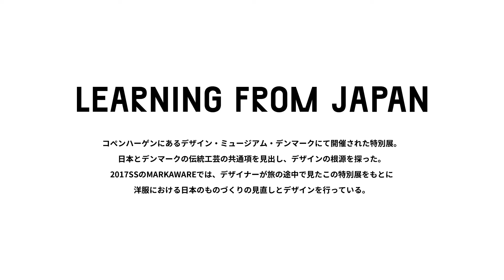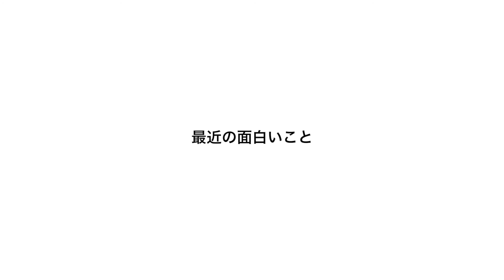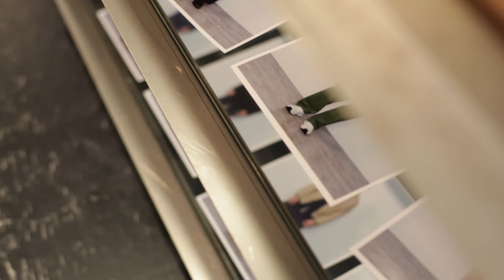ESTV. #62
ES-WEBが配信する動画コンテンツ「ESTV.」­。
第62回は「MARKAWARE 2017SS デザイナーインタビュー」。

4月22〜23日にESSENCEで開催されたMARKAWARE / marka / Utility Garmentsのポップアップショップ。初日にはデザイナーの石川俊介さんが来店されました。その時に2017SSに関するいろいろな質問をしましたので、ぜひご覧ください。
ES-WEBだけの独占インタビューです！

ES-WEBとは...
ラウンジリザード、アタッチメント、マーカウェア、ノンネイティブ、ホワイトマウンテ­­­­­ニアリング、ナイキ、カーリーなど日本屈指の量で展開する通販サイト。動画配­信、コーディネート、­W­E­B­マガジンなどを配信する大ボリュームのコンテンツ­ページ「ES CONTENTS」も併設。

ARTIST : Sooko
TITLE : Concierge

ARTIST : Onda Suave
TITLE : We Live In Different Worlds & That's How It Will Always Be